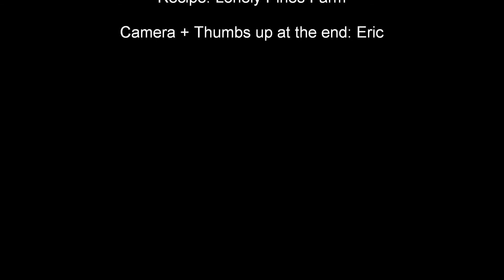SWEET: With Sophie Dandelion Jelly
Sounds weird but turned out surprisingly good! Dandelion Jelly, Who knew?!?